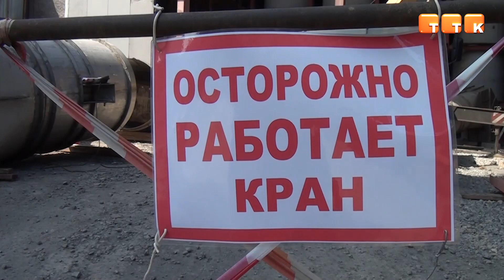Модернизация ТЭЦ-ПВС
На ТЭЦ-ПВС АО «АрселорМиттал Темиртау» ведется строительство нового котла № 1 и дымовой трубы № 1.

Руководство компании «АрселорМиттал Темиртау» приняло решение модернизировать в цехе и технологическое, и экологическое оборудование, так как котельный цех ТЭЦ-ПВС является одним из основных источников эмиссий. С 2021 года в цехе ведется работа над проектом по строительству нового котла № 1. Работы по установке котла и дополнительного оборудования (дутьевых дымососов, вентиляторов и многого другого) завершены на 60%. Запуск котла запланирован на декабрь 2022 года. Новый котел превосходит своего предшественника по многим параметрам: лучшая газоплотность; выше технические характеристики; более обширный функциональный ряд.

Максим Алиев, главный специалист по модернизации и развитию ТЭЦ-ПВС: «По параметрам предыдущий котел вырабатывал 220 тонн пара в час, новый котел будет 250 тонн. Котел №1 может работать на пяти видах топлива: уголь, мазут, коксовый газ, доменный газ, природный газ. При дальнейшей модернизации на ТЭЦ-ПВС подразумевается и природный газ, и коксовый, и доменный. От угля и мазута будем уходить по максимуму в дальнейшем».

Экологи и жители Темиртау вскоре смогут оценить и экологический эффект проекта. На новом котле будет установлена двойная газоочистка, которая позволит максимально снизить уровень выбросов пыли и диоксида серы отходящих газов. Двухступенчатая установка кольцевых эмульгаторов предусматривает прохождение газов и пыли через известковое молочко. После запуска первого котла в эксплуатацию в планах ТЭЦ-ПВС замена еще нескольких устаревших котлов.

Параллельно на ТЭЦ-ПВС идет строительство новой дымовой трубы № 1.

Максим Алиев, главный специалист по модернизации и развитию ТЭЦ-ПВС: «Предыдущая труба была 100 метров. Также находилась в эксплуатации с 1959 года. Было принято решение для увеличения тяги и увеличения технических характеристик котлов, для достижения необходимых параметров, построить новую трубу 150 метров».

На дымовой трубе будет установлена автоматическая система мониторинга, которая позволит в реальном времени показывать уровень выбросов.  Современные методы сигнализации будут сразу сообщать о превышениях предельно допустимых концентраций.

Дымовую трубу возводили с нуля, начиная с фундамента. На данный момент все 150 м уже построены, остались незначительные виды работ: покраска, монтаж оголовка и установка газоходов. В IV квартале 2022 года уже планируется запустить новую трубу в работу.